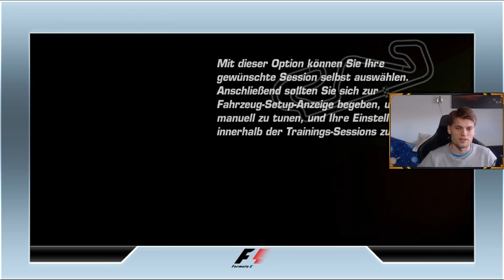Absolutes Regenchaos... Ende meiner Dominanz | F1 2006 Karriere / Championship Edition #24 deutsch